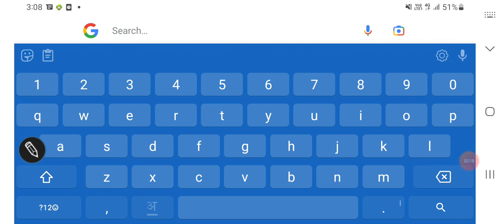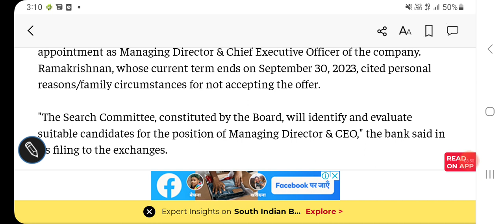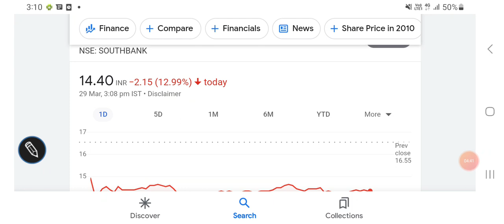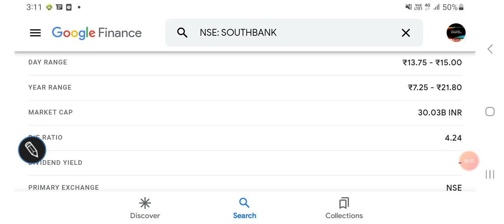South indian bank में बड़ी गिरावट, अब क्या करें?, breaking news, FUNDAMENTALS, निवेश की राय जाने/